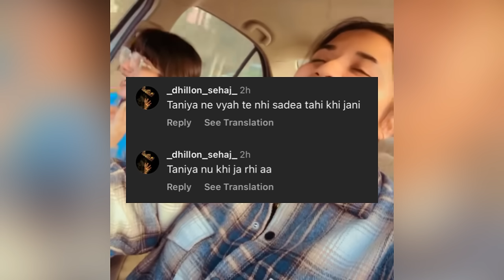Taniya Sajan ਦੀ Marriage ਤੋ ਬਾਅਦ Chahat ਦਾ Reply 🤬